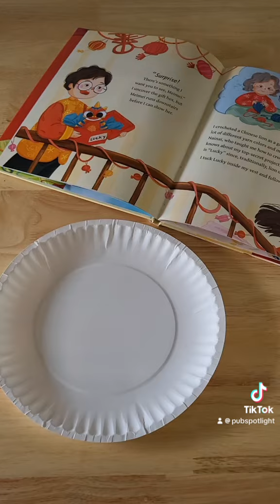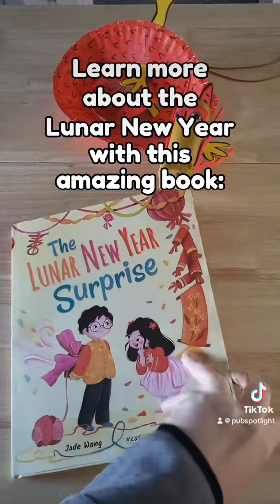Celebrate the Lunar New Year with this colorful book and craft!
Celebrate the Lunar New Year with this colorful book and craft pairing featuring soaringkitebooks and a fun Year of the Dragon